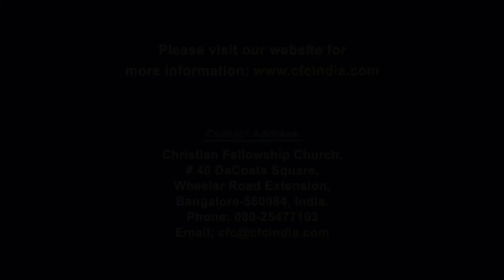How The Work In CFC Began - Zac Poonen